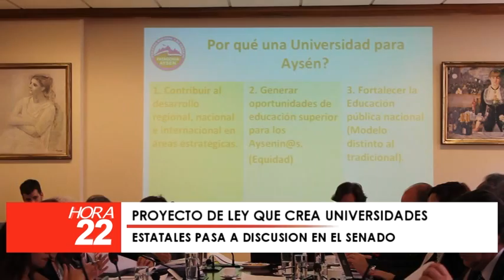Hora 22 - Jueves 8 de Enero 2015